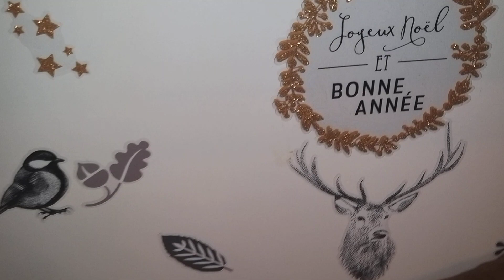107ème vidéo Les Chiots Staffie de la 54ème Portée de STAFFORDLAND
Les Chiots de la 54ème Portée n'ont que 6 semaines de naissance sur cette vidéo et les parents de cette portée sont RIDER RED DE LA CRIQUE DU FLOJULE et de RUBIS de STAFFORDLAND

Ceux sont des chiot, chien, chiens de race Staffordshire Bull Terrier dit Staffy, Staffi, Staffie, Stafford